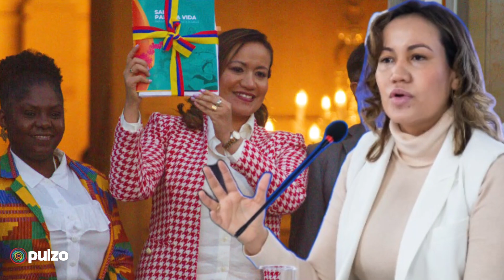Un año de Gustavo Petro en la presidencia: escándalos, barridas de ministros y controversias | Pulzo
Listamos a cada uno de los ministros que fueron removidos de sus funciones por orden del presidente Gustavo Petro, en su primer año.